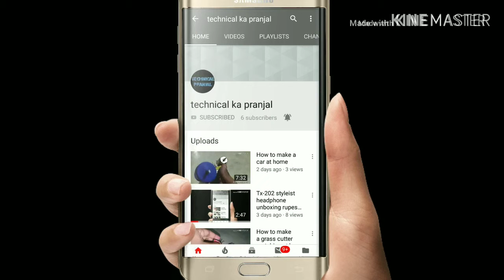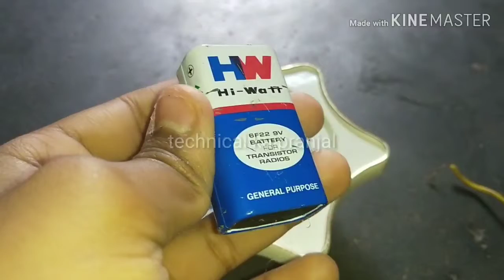How to make a robot at home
Diy how to make a robot sceince project himself model working  5,6,7,8
Diy how to make a robot
Diy how to make a robot sceince project
 How to make a robot
How to make a robot school project class 5
How to make a robot school project class 6
How to make a robot school project class 7
How to make a robot school project class 8
How to make a robot step by step
How to make a robot science project explanation